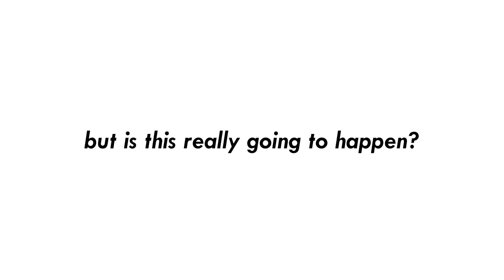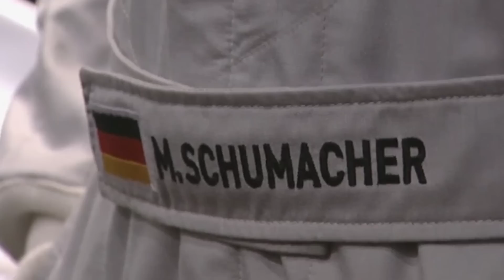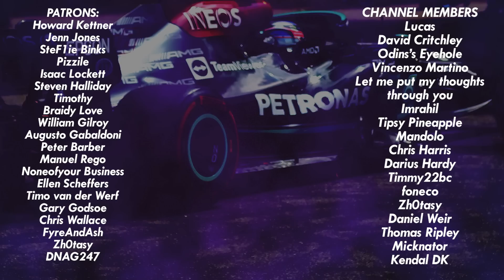Mick Schumacher Isn't Coming Back...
Mick Schumacher's career came to a grinding hault after the 2022 F1 season. having moved to Mercedes he seems to have started afresh, being accredited with their double podium in the Spanish Grand Prix. Is that enough to save his career though... I'm not convinced, here's my reasons why, along with what chances Mick has with getting back on the F1 grid for 2024...